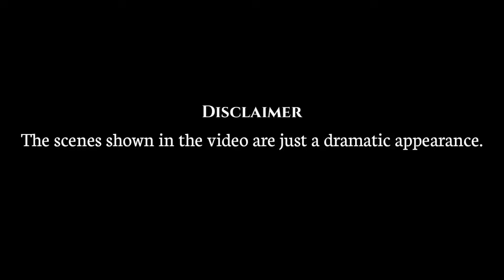বিহুতলিত মহাযুদ্ধ 🔥💥🤬😱😆/Assamese cartoon/Assamese story/Bohag bihu/Assamese funny video/Bihu video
Note:-The background images used in the video belong to the respected owner.